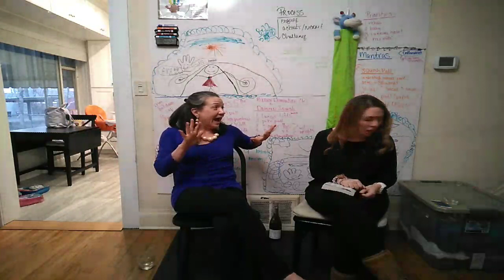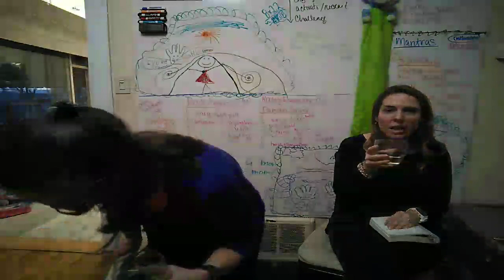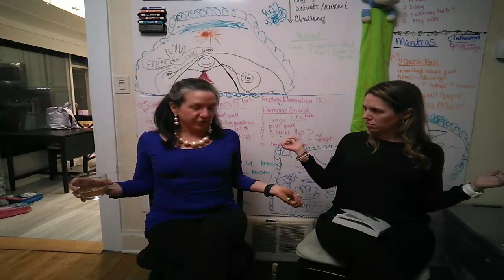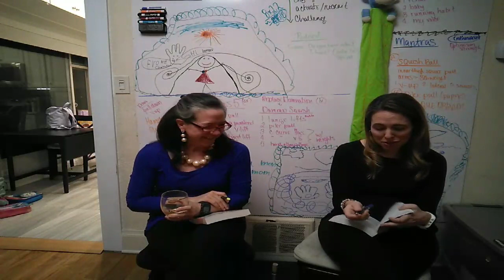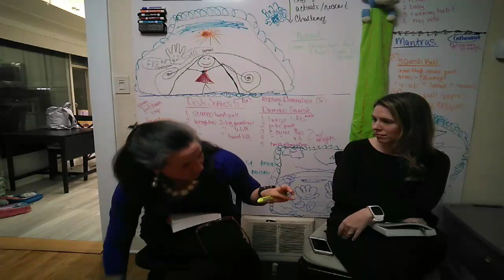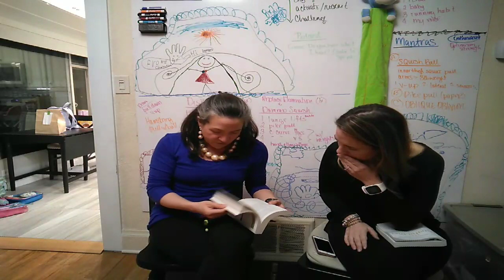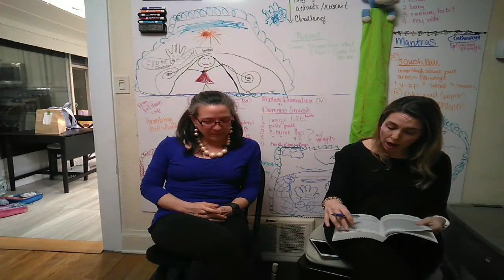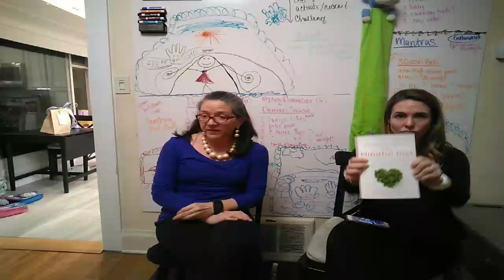Tsundoku Book Club!!!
Coach MK and her friend, clinical psychologist Erica Hanlon, discuss Tsundoku (the Japanese word for having more books than you could possibly read), DJ Polmateer's STUNNING performance at the Houston Marathon today (2:41:04! DjDay) everything but the books they were supposed to read for their non-reading book club tonight!